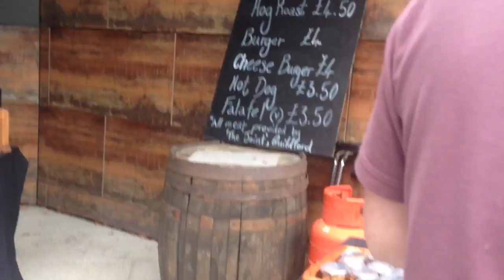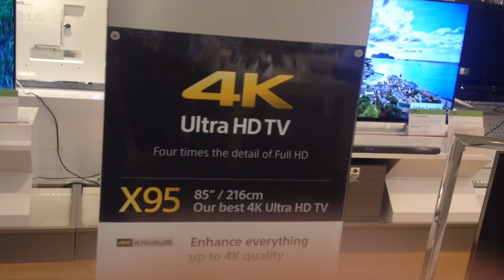VLOG: Beer festival, Thai food, London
What we got up to over the weekend